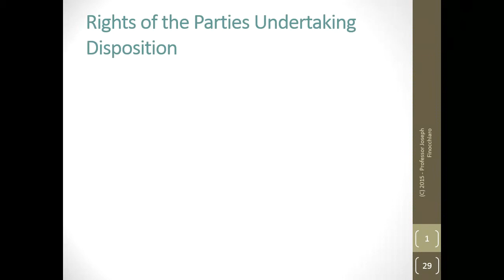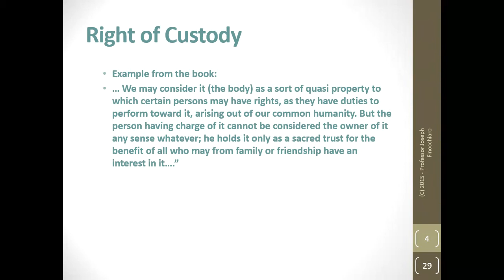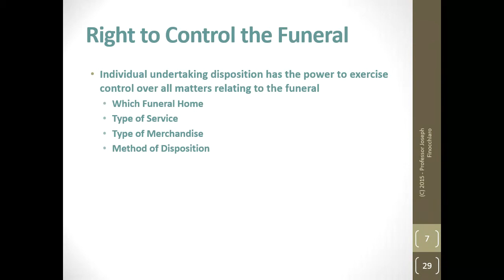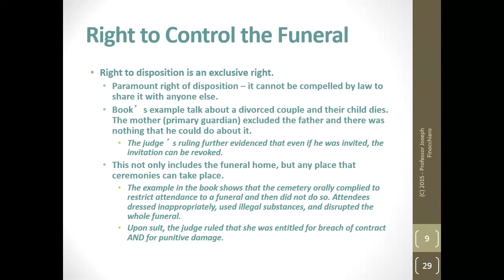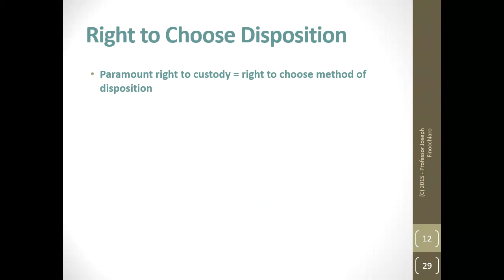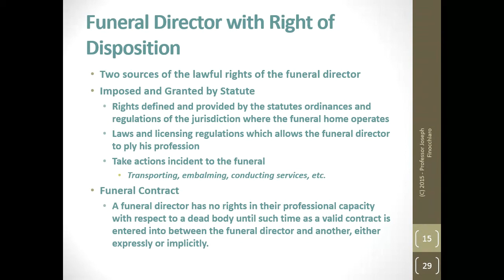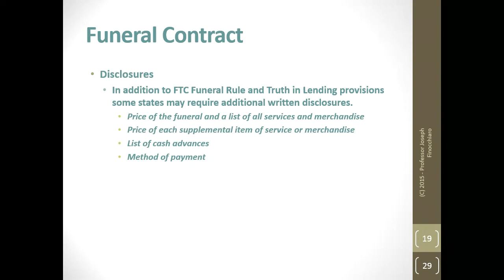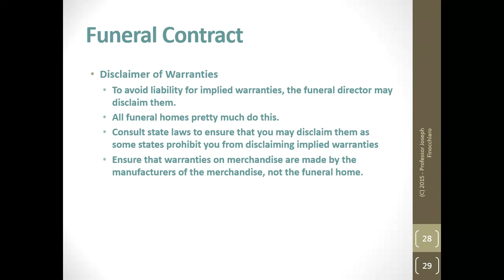Funeral Law - Gilligan Text - Chapter 03 - Rights of the Parties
Taken from Gilligan's book "Mortuary Law".